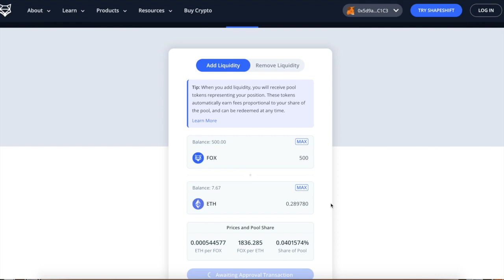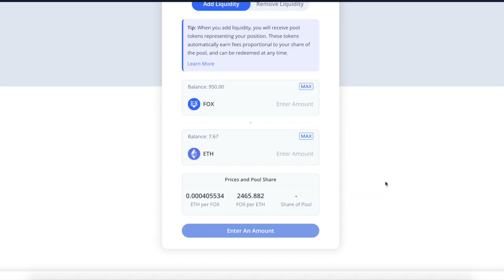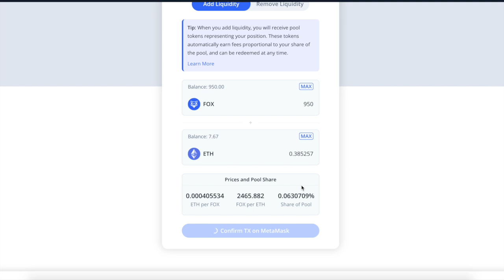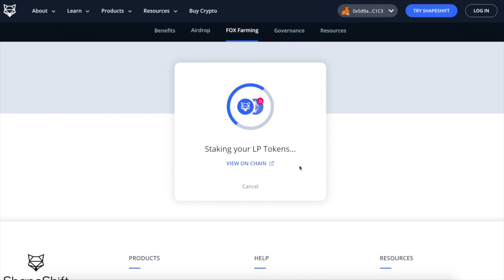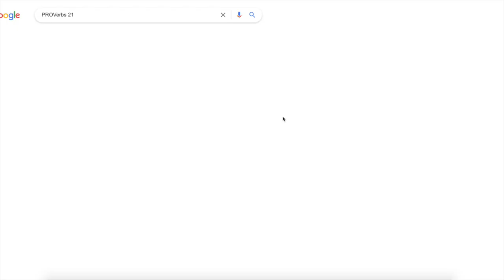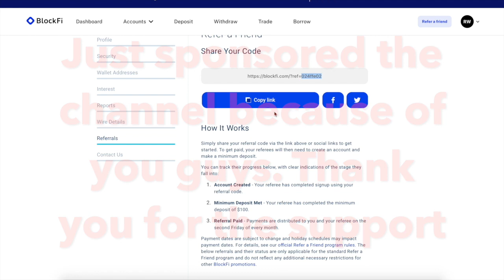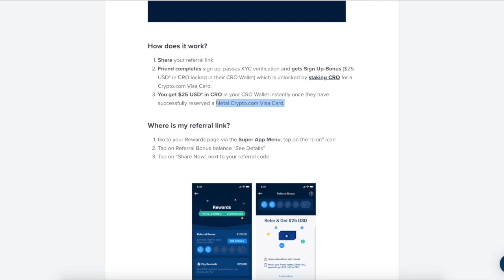🚀 1000% APR....Fox token staking guide....🚀 +AIRDROP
Get 10 Free fox tokens…

***Join the livestreams every thursday at 5:55 PM (EST) for updates and AMA's**

TOP CRYPTO BONUSES

► Celsius Network Free $40 BTC (code is 1449199a6c)
► Crypto.com $25+ Bonus (code is a8gpgad5ne)

►BTC    152DKZMb39HWfxoLvCtTVv8bStCCyHTpjP

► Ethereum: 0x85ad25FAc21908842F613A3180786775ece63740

►Litecoin: LWeeWgC9WSXgFKtkDBbRaACYWQW5MoKLqD

► BNB bnb1p6c7lmg30k7akzcglrmpacwtz24h8np7n4ylc2

►Cardano:addr1q8jsev3xhxc2cr9ka06njvnrty4mhpmf7dr75wdv0r8s6pge94sdrmvltwg96uva095s5pp7f4sfwjnzlm0lcq8hrekqmgkezh

►bitcoincash qzhxw8xy32h9c09ejtepnrjtuspmqrmxagxl96ra0x

►tfuel or theta 0xe55df44c60b654b8fc462f49b5ec0915a204dd15

FREE CRYPTO APS

and use my username (drakeondigital) as your invitation code.